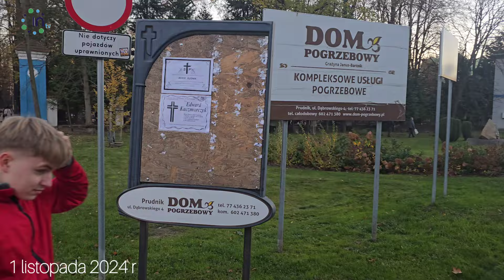1 listopada 2024 - @gminaprudnik8653 - Cmentarz Komunalny - dzień Wszystkich Świętych